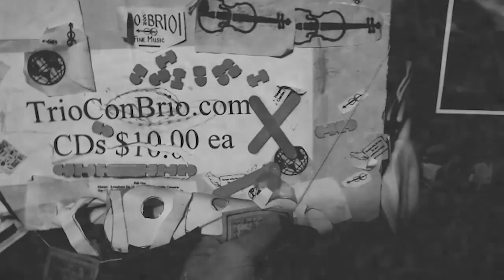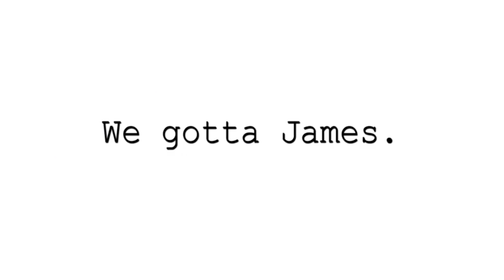Interviewing Oliver Hollingdale part deux | Award-Winning Filmmaker | Pranakasha Matt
Pranakasha Matt interviews award-winning filmmaker Oliver Hollingdale.

Oliver's films have won Official Selections at the following festivals:
- The Lift-Off Sessions, UK
- The Monthly Film Festival, UK
- The White Deer International Film Festival
- Buenos Aires International Film Festival, Argentina

Pranakasha Productions - Fantastic Creations Emerging Spontaneously from the Space of Life for the Benefit of All Beings Everywhere. We have a James.

Hi Everyone,